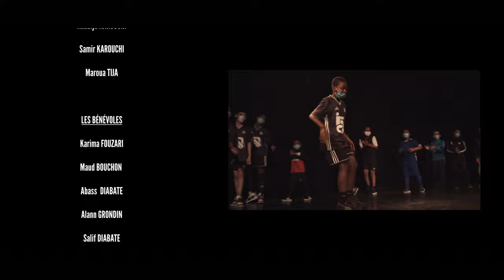MJC HAUT DU LIÈVRE - 2021 (4k)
MJC HAUT DU LIÈVRE
Agitatrice de Culture et de Citoyenneté depuis 1966, association d'éducation populaire ouverte à toutes et à tous !

Musiques
Disiz La Peste X Dany Synthé X Kid Wise * On s'comprend pas / Peyruis * Triomphe / Joakim Karud * Road Trip

Réalisation vidéo
Maxime GROSSE